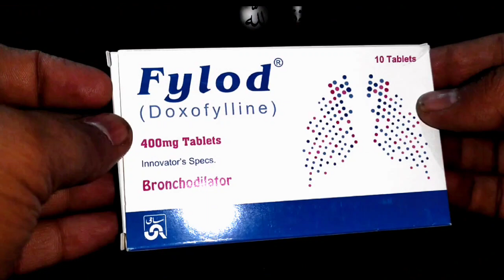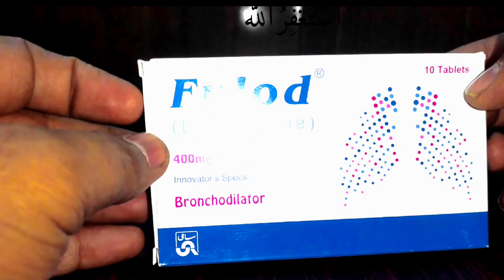Fylod tablet uses in Urdu - Doxofylline tablet uses, side effects, dosage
Overview

 Doxofylline (7-(1,3-dioxalan-2-ylmethyl) theophylline) is a novel xanthine bronchodilator which vary from theophylline in that it contains a dioxalane group in position 7. Similarly to theophylline, its mechanism of action is associated to the inhibition of phosphodiesterase behavior. Doxofylline is shown to have similar efficacy with notably less adverse effects in both animal studies as well as human adults. However, there is a lack of studies in children with asthma. Retrospective data imply that 11% patients experienced some adverse effects, but only 5% reported moderate adverse effects.

 Indications

 Doxofylline is primarily indicated in conditions like Bronchial asthma, Bronchospasm, Chronic asthmatic bronchitis.

 Contraindication

 Doxofylline is contraindicated in conditions like Hypersensitivity to xanthine derivatives,Acute myocardial infarction.

 Side Effects

 The severe or irreversible adverse effects of Doxofylline, which give rise to further complications include Seizures, Arrythmia, low blood sugar. The signs and symptoms that are produced after the acute overdosage of Doxofylline include Paroxysmal spasm crises, Arrhythmias. The symptomatic adverse reactions produced by Doxofylline are more or less tolerable and if they become severe, they can be treated symptomatically, these include Headache, Irritability, Nausea, Vomiting, Tachycardia, Insomnia, Abdominal pain, Heart burn, Shortening of breath, Contractions, Proteinuria, Hyperglycemia.

 Warnings

 Doxofylline not xanthine with other drugs taken at the same time, proposed not to drink beverages and foods containing caffeine. Adrenaline and ephedrine or other drugs necessary to be careful with clothes. To alleviate symptoms of adverse effects, may suspend medication, if necessary, medical diagnosis, but in the signs of poisoning and the symptoms disappeared completely after taking will continue. It should be given with cuation to pateints with peptic uluration hyperthycoidism, cardiac arrythmias.

 High Risk Groups

 Drug should not be given to Cardiac / Hypertensive Patients, patients suffering from Kidney dysfunction, patients suffering from Liver Malfunction, and Geriatrics.If prescribing authority justifies the benefits of the drug against the possible damages he/she should reevaluate them and consult the reference material and previous studies.